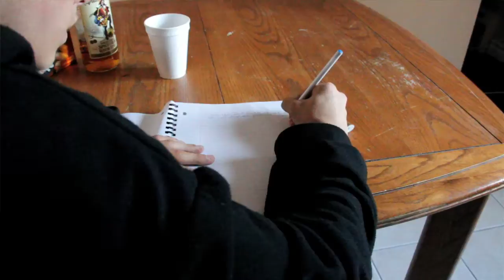6FOUR- GET ME TO THE MONEY FT DEUCE (OFFICAL MUSIC VIDEO)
2nd Video shot for 6four division
Shot in and Around London
The Hook-Deuce
1st Verse- Johnny Rukus
2nd Verse- Bizzy Body
3rd Verse- Jordan Sky
Dir. Jay McAllister/Remy Cloutier
Camera Work- Jay McAllister/Joe Merheje/William Caturay/Remy Cloutier
Edited By: Remy Cloutier

Presidential Production